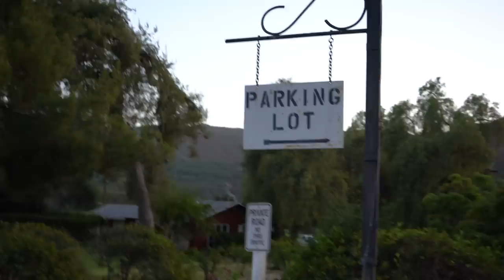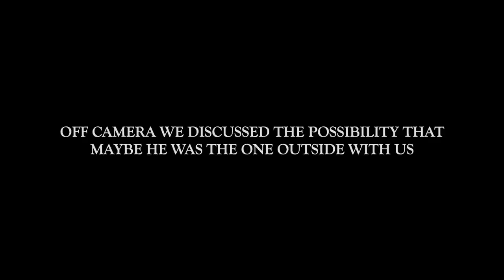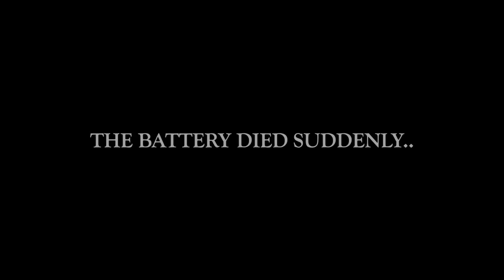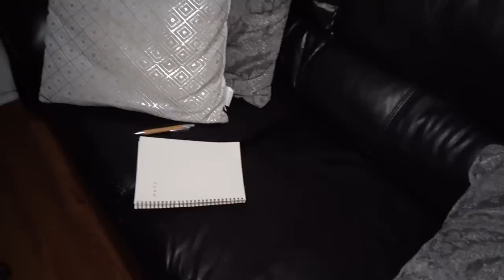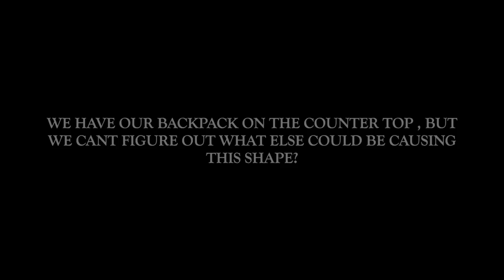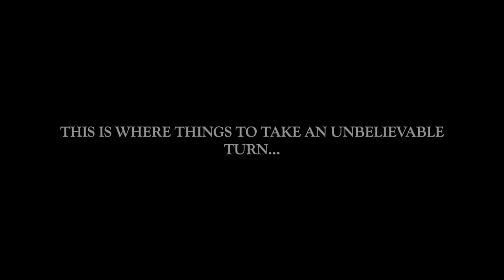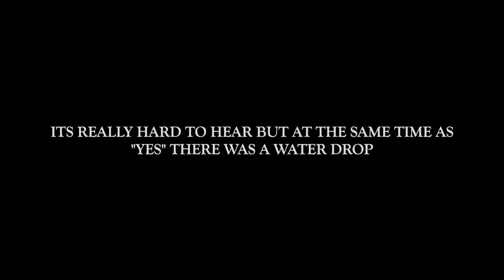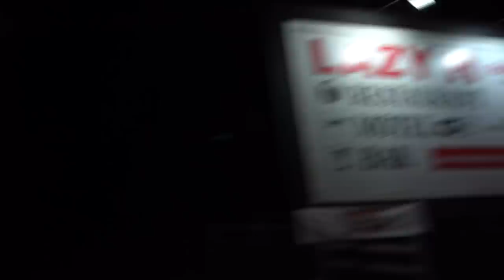Investigating a Haunted Cabin In the Woods... (we were not alone) | Lazy H Ranch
The Lazy H Ranch

This video is literally a horror movie... we went and stayed in a haunted cabin in the mountains, and ghosts WERE not our biggest worry.. we captured the most clear, most insane evidence of the paranormal this night, and we were definitely not alone in these woods... someone or something didn't want us there..

Come back Sunday for part 2

NEED TO GET AHOLD OF US? SHOOT US AN EMAIL!